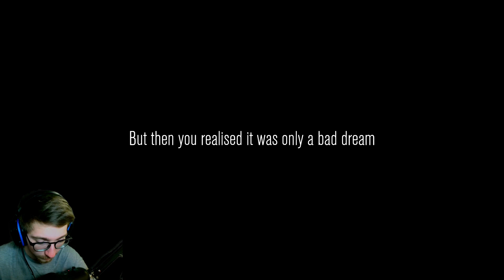En urbex aver Le GrandJD// !sensi !don !reseaux !fullmatos !bozo